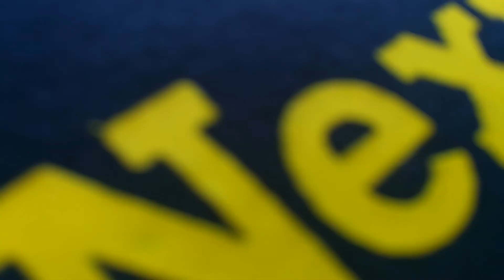Anime Expo Jojo Gathering 2019 (part 1)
It's been a while since I posted a video, but I had fun at the gathering. I know that I recorded the previous part. However, my storage deleted that video and I'm left with this video. Despite this, I hope that everyone there is having fun.

Shout out to Michelle Kallon for making this gathering happen!